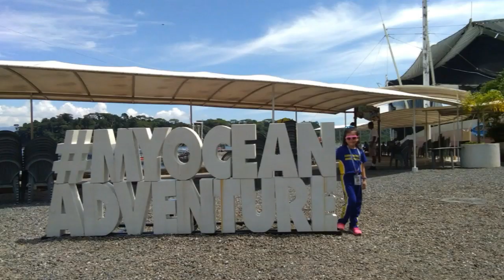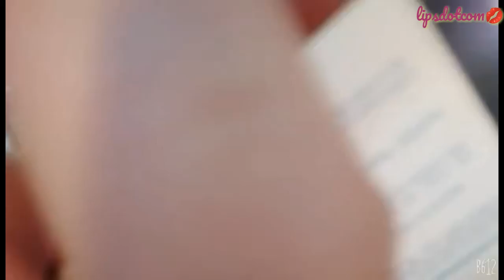OCEAN Adventure 2019 | Chloe's Field Trip Part I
Kumusta kayu my Dudettes? Mommy duties naman tayu! Tara.. sama kayu samin sa Field Trip ng daughter ko sa Ocean Adventures. Chloe's first time here. Abangan ang PART II.

click this link for PART II

Hope you enjoyed the video and give it  a 👍. 😉